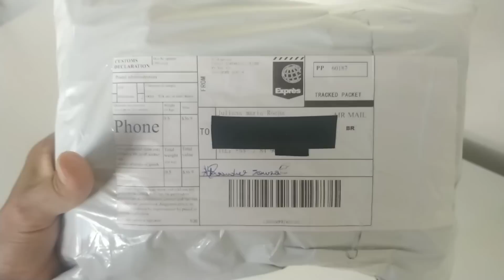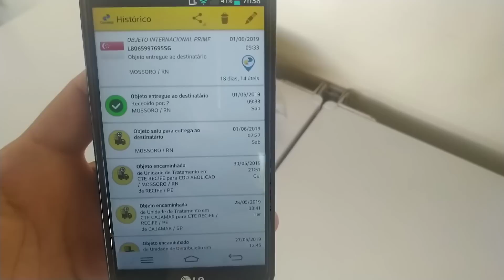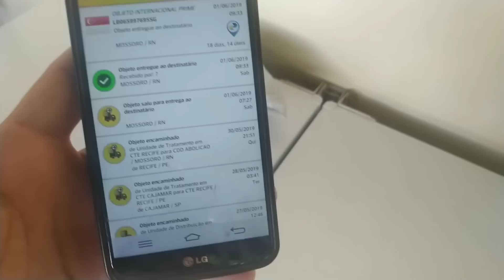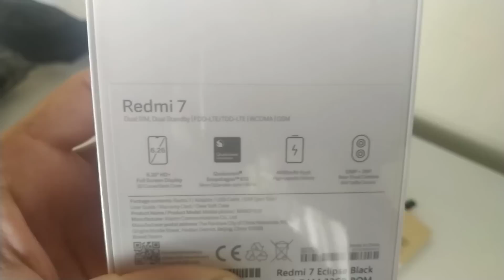#37 unboxing Aliexpress 2019 - recebi mais um celular sem TAXAÇÃO!!!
Neste vídeo apresento para vocês mais uma compra minha realizada no Aliexpress de um Redmi 7 sem taxação

Link do vendedor redmi 7:

"devido os problemas com a receita federal taxando e multado em várias encomendas que eles seguraram, as lojas COMWINGO e CINGO não estão enviando ou não declarando o celular conforme o comprador deseja.
Aqui estão 2 lojas que enviam e declaram como o comprador deseja.
Loja Raiwbow
Loja best seller

Loja fantacy:

Loja xiaomi oficial store:

Outros iPhones que recomendo a compra.

iPhone 6:

iPhone 6 plus:

iPhone 6s:

iPhone 6s plus:

iPhone 7:

iPhone 7 plus:

iPhone 8:

iPhone 8 plus:

iPhone X:

iPhone Xs Max:

Relógios Naviforce:

Relógios Nibosi:

Relógios Curren:

Relógios Megir:

Relógios skmei:

Relógios Smael:

Relógios jaragar:

Relógios Winner: